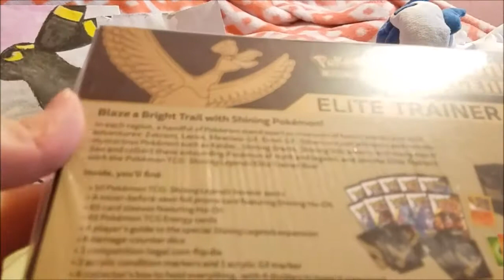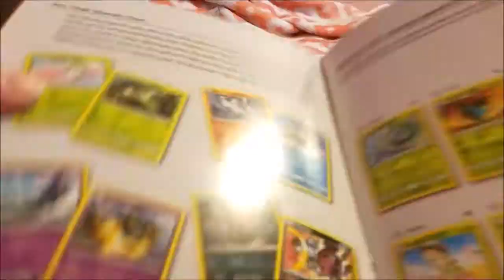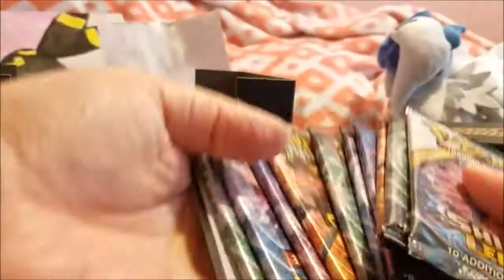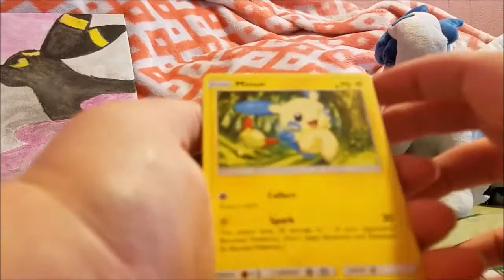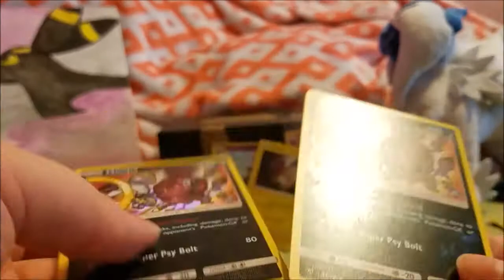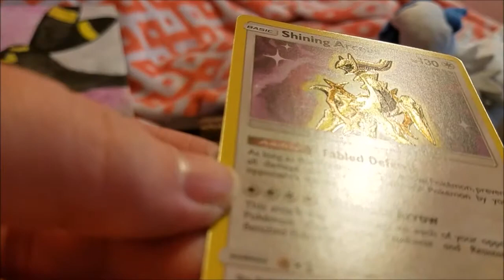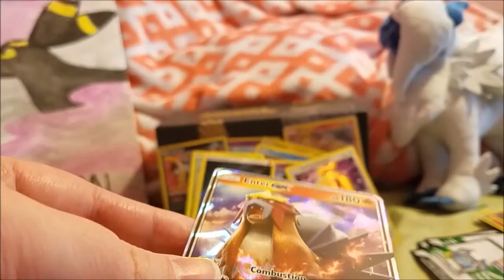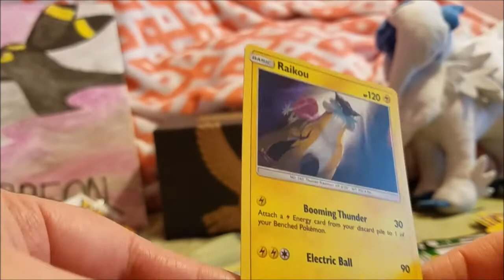Shining Legends Elite Training Box Opening!!!!!! - 200hennry200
THIS SET IS BEAUTIFUL and I got one of the cards I wanted most!

CHECK OUT MY DEVIANT ART ACCOUNT FOR ARTSY STUFF BECAUSE I'M HOPING TO START DOING SOME COMMISSIONS SOON!
I LOVE YALL BYYYYEEEEEEE